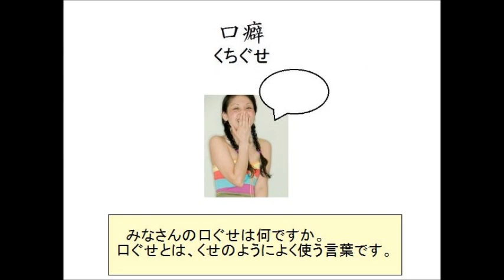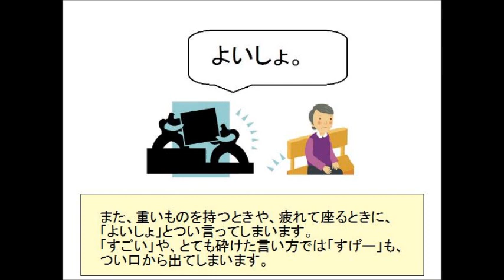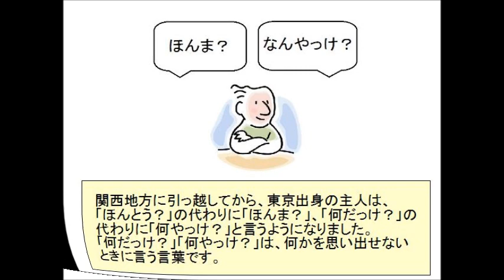Kuchiguse Japanese turns of phrase - JOI Japanese teachers blog